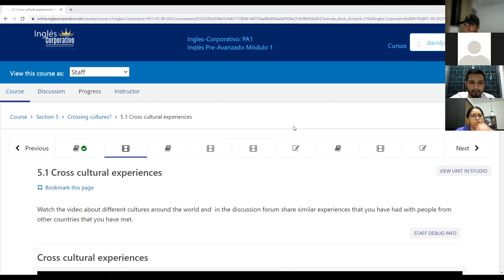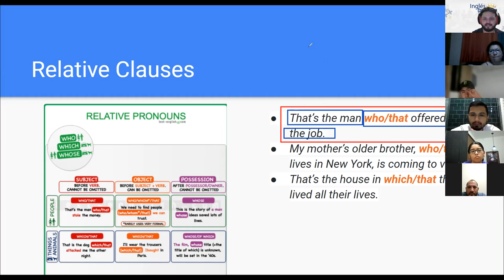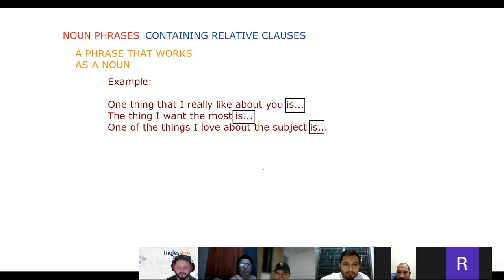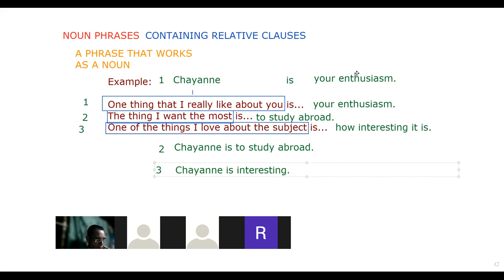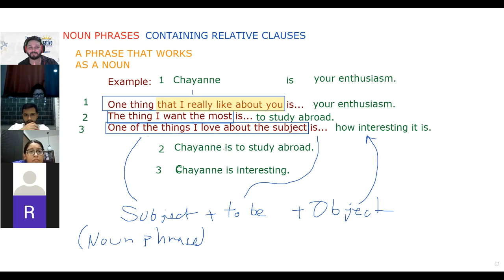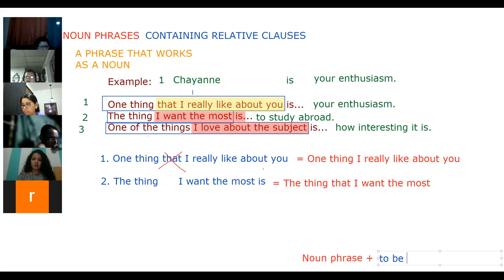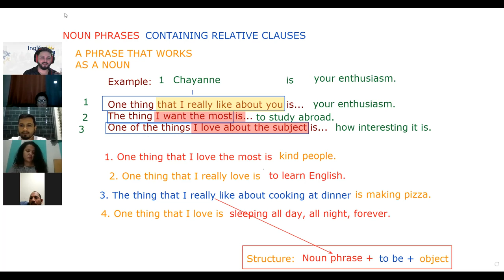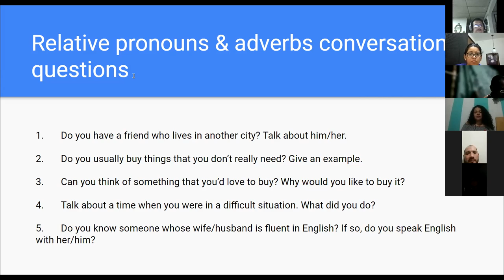Ingles Corporativo- Day 13 - Noun Phrases with Relative Clauses